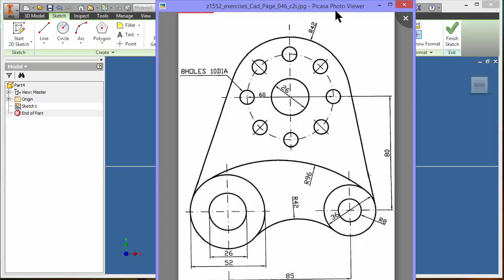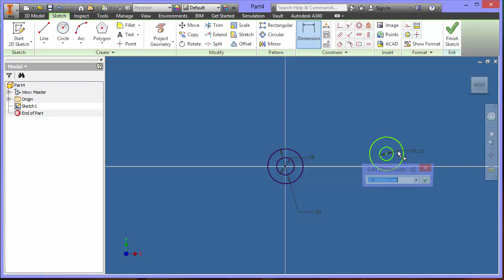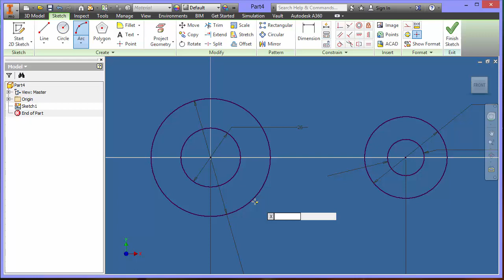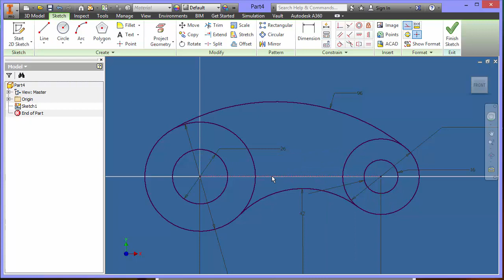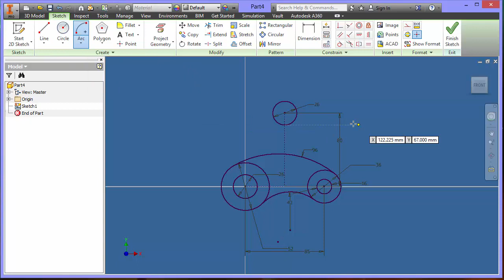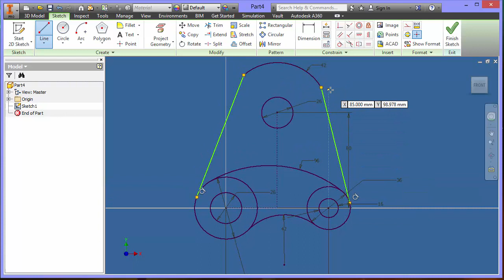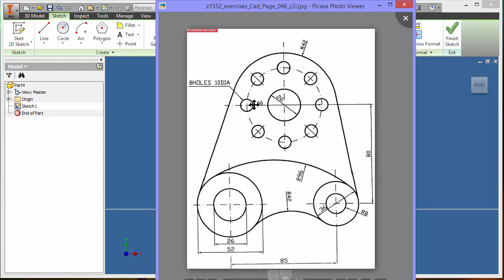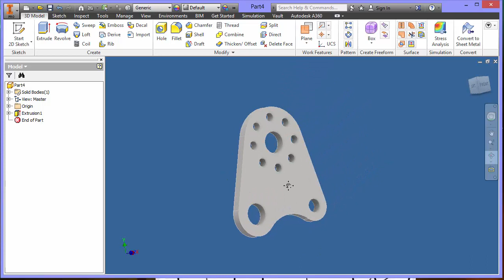الدرس 10 inventor sketch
inventor sketch